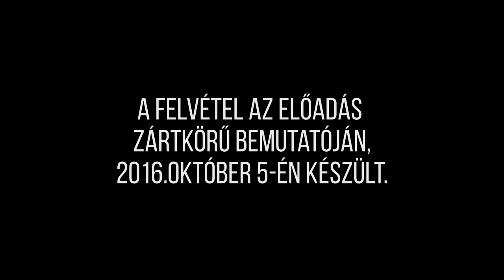Egressy Zoltán: Szimpla szerda - RS9 Színház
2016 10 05 - zártkörű bemutató, RS9 Színház

Egressy Zoltán: Szimpla szerda
(az RS9 Színház előadása)

Apa – KOLESZÁR BAZIL PÉTER
Anya – ÁLMOSD PHAEDRA
Réka – KOVÁCS ANDREA
Mama – KOLTI HELGA
Fiatal nő, Nő – FACSKÓ MARICA
Orvos, Férfi – KASSAI LÁSZLÓ

Dramaturg: Lőkös Ildikó
Díszlet: Gaál Endre
Jelmez: Korpics Móni
Asszisztens-fénytechnikus: Csáki Rita
Hang: Makray Gábor
Rendező: Lábán Katalin